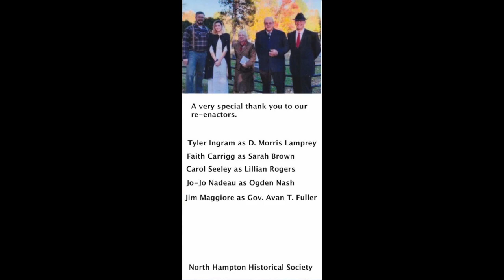The Little River Cemetery Tour - 2019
This video is about The Little River Cemetery Tour - 2019